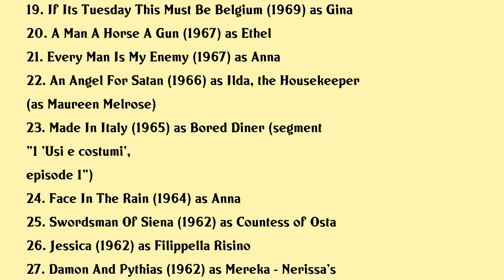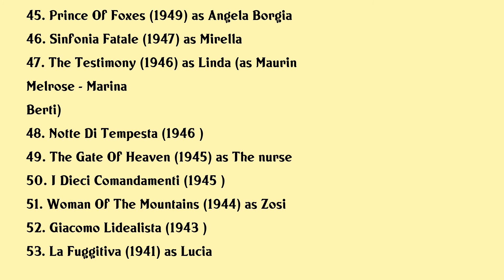Marina Berti Movies list Marina Berti| Filmography of Marina Berti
Marina Berti Full Movies List Filmography of Marina Berti

Latest movies of Marina Berti are:

1. Amen
2. Stuborn Fate
3. La Posta In Gioco
4. Lultima Mazurka
5. Embassy
6. A Spiral Of Mist
7. Don Milani
8. The Red Carnation
9. The Divine Nymph
10. Late Night Trains
11. Moses The Lawgiver
12. What Have They Done To Your Daughters
13. Pianeta Venere
14. Tre Nel Mille
15. Lady Caliph
16. Safety Catch
17. Dead End
18. Temptation
19. If Its Tuesday This Must Be Belgium
20. A Man A Horse A Gun

Complete list of movies acted by Marina Berti are in this video.

Please Comment down your favorite movie of Marina Berti